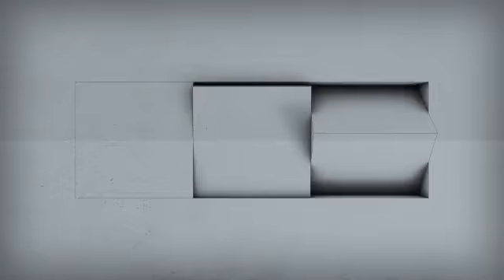Blocks - Broadcast channel pack